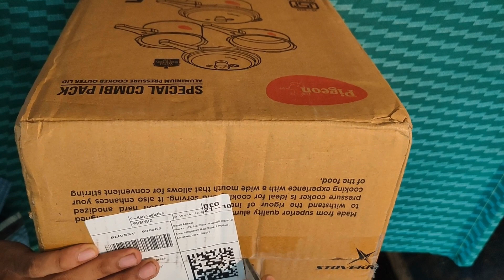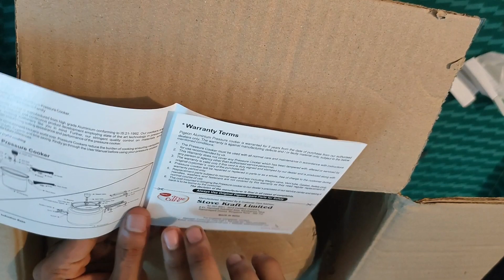Unboxing Pigeon Pressure cooker |Alum | Flipkart | Combo pack 5L,3L&2L |Big Billion Day Sales |Tamil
This video contains, unboxing pressure cooker Aluminium - Pigeon brand from Flipkart.

This is my personal opinion.
Worth for this price/money!!
First unboxing video.

Quality and Rating : 3.5 / 5 star.

Price : 1299 Rs. (In offer)

Thank You - see you on next video
- Coloruhkannadi - Mano ;)